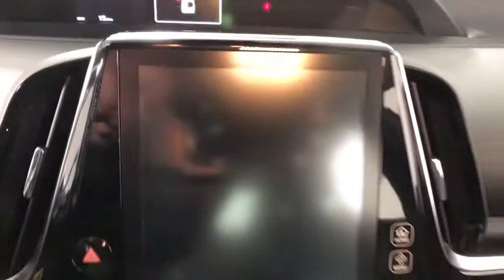2018 Toyota Prius Easton, Allentown, Bethlehem, Phillipsburg and Stroudsburg PA T47357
Blue Crush Metallic N 2018 Toyota Prius available in Easton, Pennsylvania at Koch Toyota. Servicing the Allentown, Bethlehem, Phillipsburg and Stroudsburg PA area.

Koch Toyota
3816 Hecktown Rd